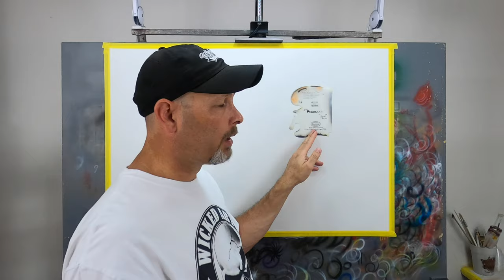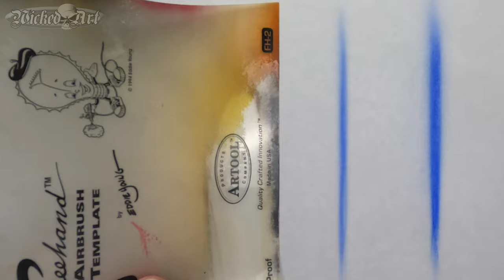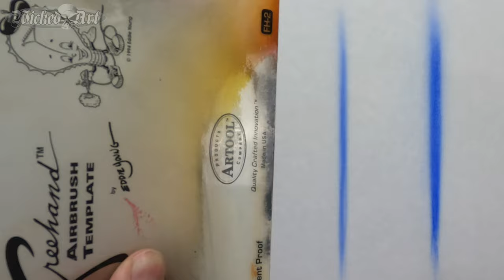Airbrushing with Freehand Shields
Freehand shields are an indispensable tool for the airbrush artist.  Learn how to use them effectively in this video.

Iwata HP-CS Eclipse
FH-1 Shield
The 360 Shield (FH-3)
The Big Shield (FH-7) Single
The Big Shield (FH-7) all three
FH-10 Shield
Artool Bird & Pharaoh Shields